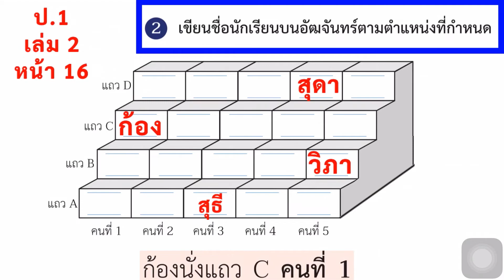หนังสือเรียนคณิตศาสตร์ ป.1 เล่ม 2 หน้า 16 ข้อ 2(4) การบอกตำแหน่งและอันดับที่ การบอกตำแหน่ง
math

math class

mathematics

basic mathematics

หนังสือเรียนคณิตศาสตร์ ป.1 เล่ม 2 หน้า 16 ข้อ 2(4)
การบอกตำแหน่งและอันดับที่
การบอกตำแหน่ง